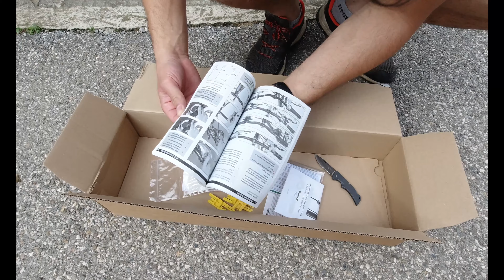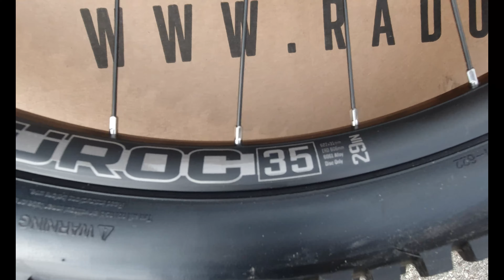2020 Radon CRAGGER 7.0 UNBOXING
Unboxing of the Radon Cragger 7.0 2020 version.
Little late to the party, I know, but better late than never...The bike has been thoroughly tested so far and it is a BEAST